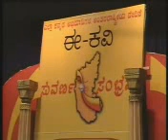ekavi suvarna sambrama archana udupa programme3.wmv